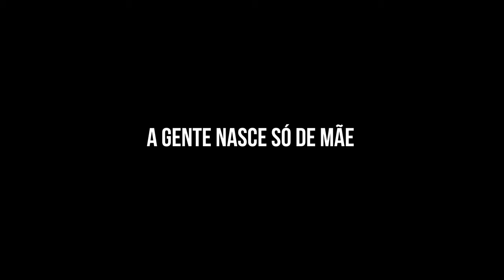FAM 2018 - Mostra Curtas Catarinense - Trailer - A gente nasce só de mãe